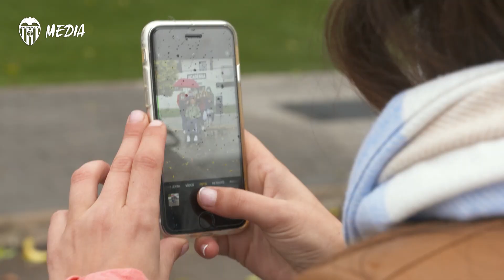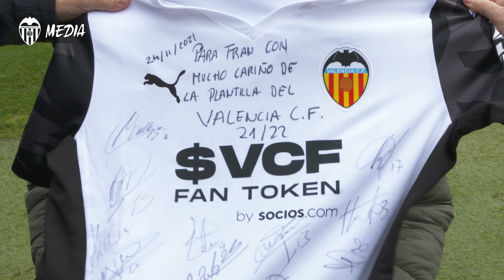LA PLANTILLA DEL VALENCIA CF HACE EQUIPO CON FRAN VIVÓ, UN JOVEN VALENCIANISTA CON ELA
El cuerpo técnico y los futbolistas del Valencia CF se han sumado a la campaña “El Deporte Valenciano por la ELA” y han posado junto a Fran Vivó, joven valencianista con ELA (Esclerosis Lateral Amiotrófica), en la Ciutat Esportiva VCF realizando el signo X con los antebrazos sobre el pecho, signo que simboliza dicha campaña.

The Valencia CF coaching staff and footballers have joined the “Valencian Sport for ALS” campaign, and took photos with Fran Vivó, a young Valencianista with ALS (Amyotrophic Lateral Sclerosis), at the Ciudad Deportiva, making the X sign with their forearms that symbolises the campaign.